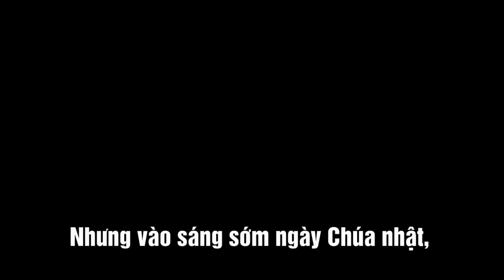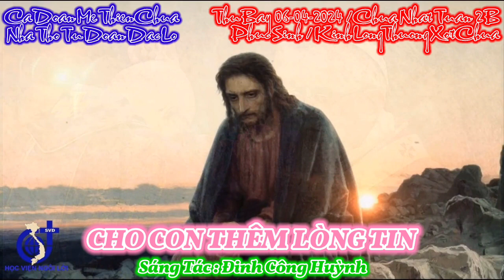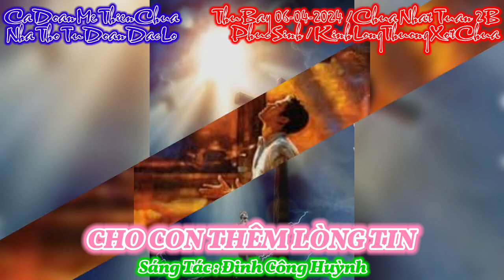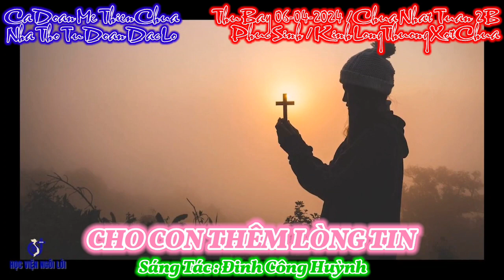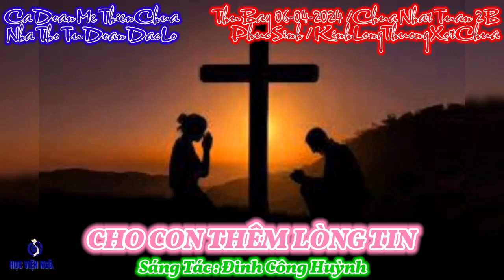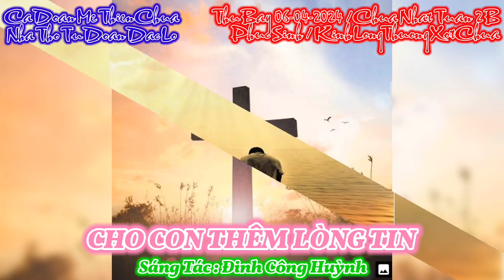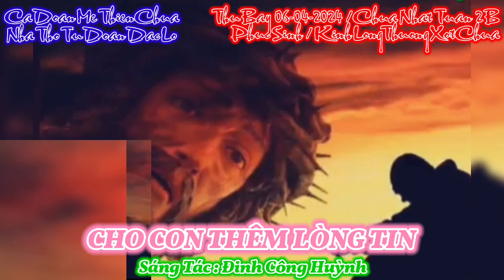(MeTC) Cho Con Thêm Lòng Tin (Cho con thêm lòng tin, để yêu mến Chúa nhiều hơn...) - Đinh Công Huỳnh